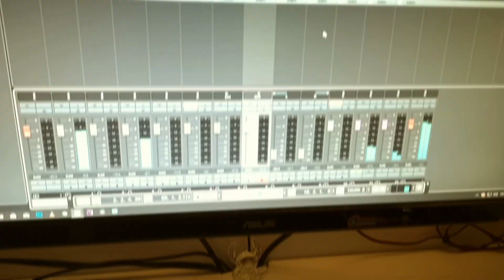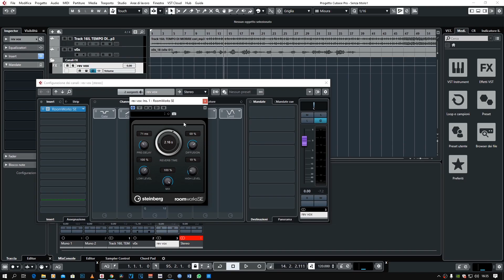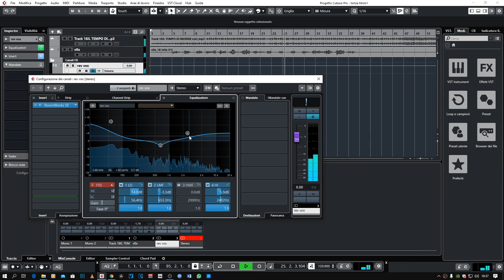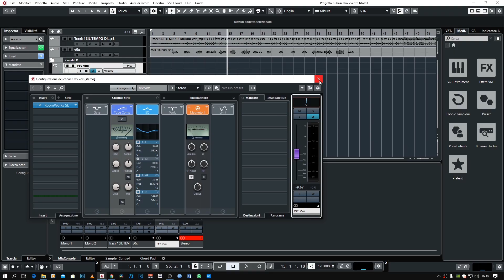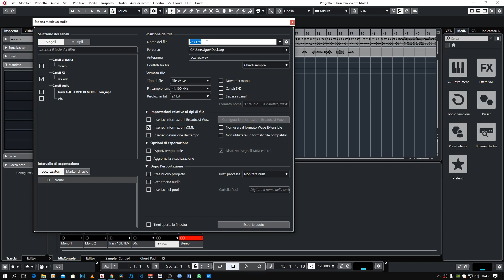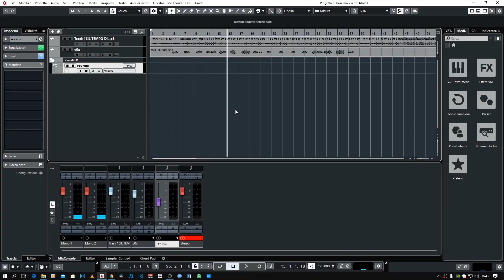Cubase 10 Pro: Effetti in mandata e perchè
Utilizzare gli effetti ambiente (delay o/e reverberi) in mandata e non insert e perchè.
Creare delle tracce fx ed esportare solo effetto per il mastering.
Quello visto sul video si può fare anche per gli istruments.